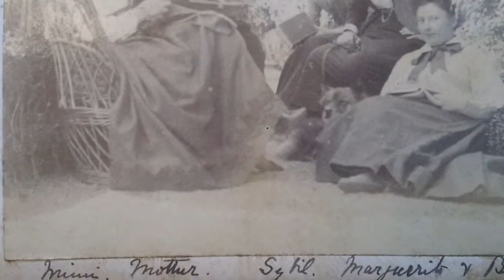Mimi Adele Emilie Topham-Forget album Louisa Sybil Marguerite Blanche